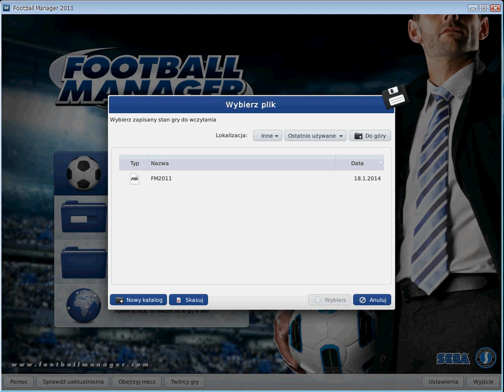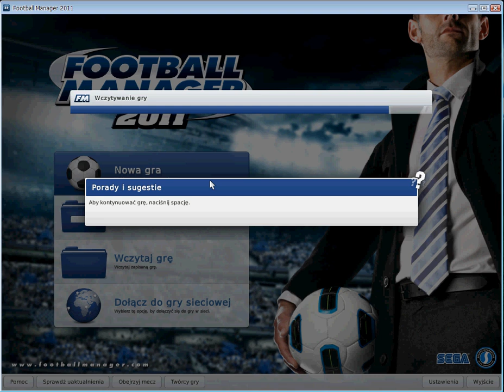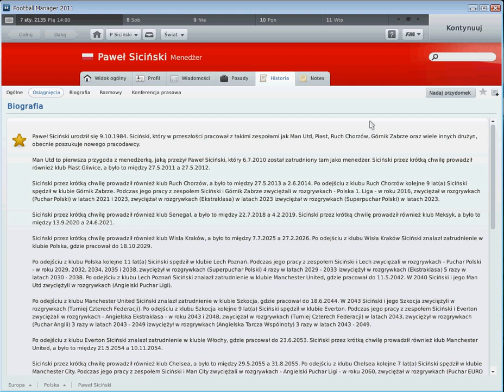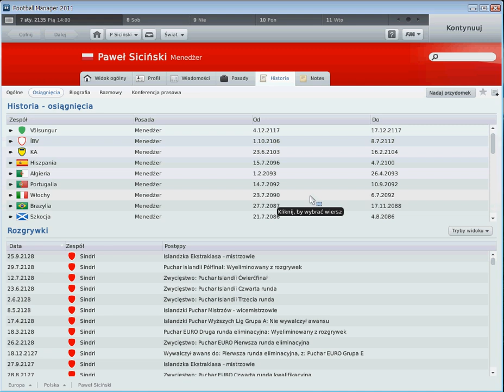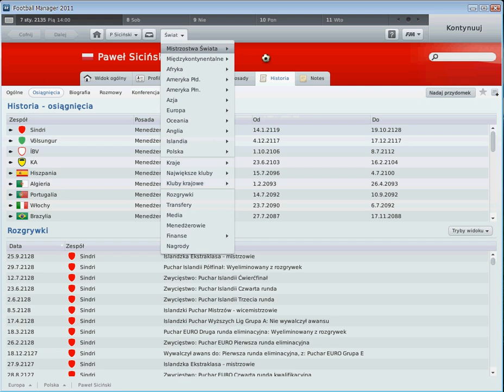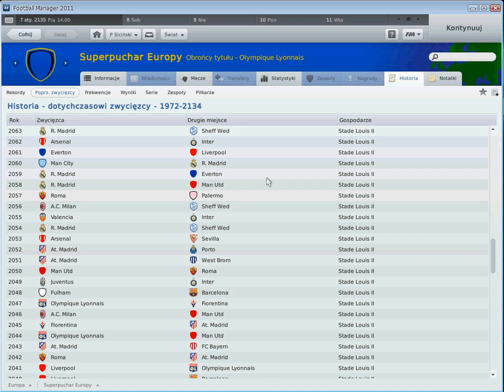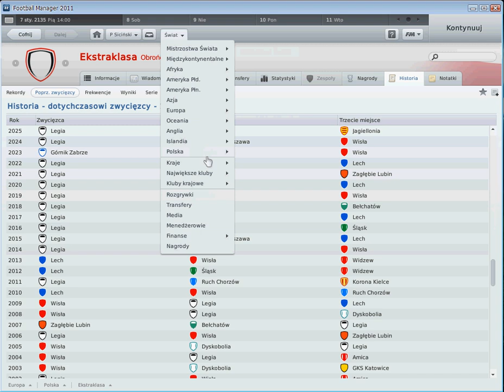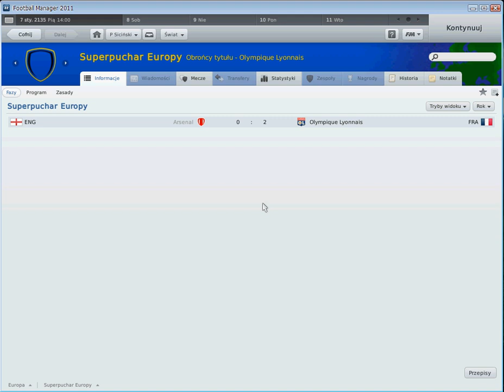Football Manager 2011 - Preview of my career - Year 2135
My all career preview.I recommend to watch.I'm Polish player :)
Zapraszam wszystkich do oglądania moich wyczynów w "Football Manager" :)
Polecam bo warto zobaczyć jak dochodzę do roku 2135.